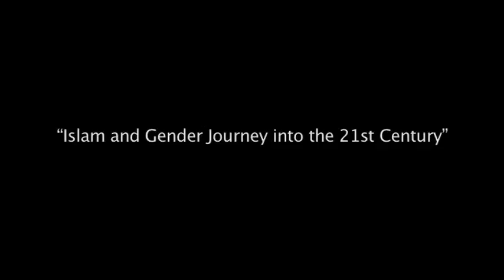2010 Khatib Lecture: "Islam and Gender Journey into the 21st Century"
Each spring, through the generosity of Dr. Reza Khatib and Mrs. Georgianna Clifford Khatib '52, St. Joseph's College hosts a noted scholar who lectures, leads faculty discussions and teaches a course to students from both campuses. The Khatib Chair's purpose is to promote interfaith dialogue, with the study of Islam being an integral part of the initiative.

The Khatib Chair for 2010 was Dr. Margot Badran. Dr. Badran's lecture, "Islam and Gender Journey into the 21st Century," took place on March 22, 2010 at SJC Brooklyn and April 13, 2010 at SJC Long Island.